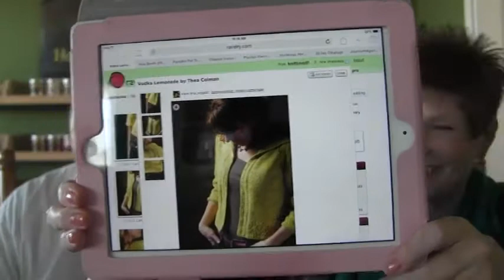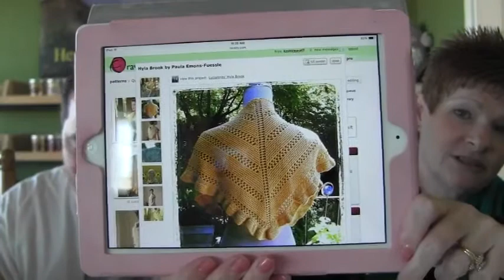Episode 173: Pigeon Stuffing!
Farm Happenings/Farmer's Almanac/In the Coop/In the Arena/Round Up